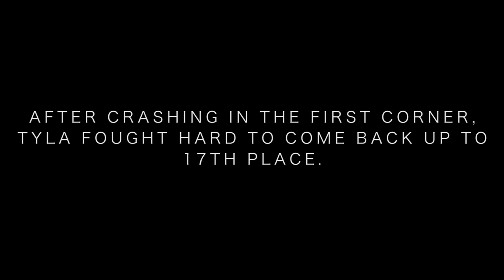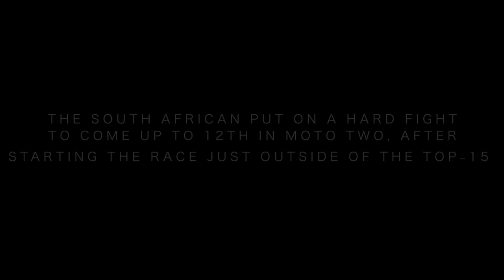Transworld Shadow | Tyla Rattray at MXGP of USA | TransWorld Motocross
Not only was the MXGP of USA the final round of the 18-round series, it was the final race for Tyla Rattray's career. The South African had a successful professional career—2008 FIM MX2 champion, and six AMA 250 moto wins—that spanned across 15 years. Although the day didn't go exactly as planned for Rattray, we were there to shadow his day.